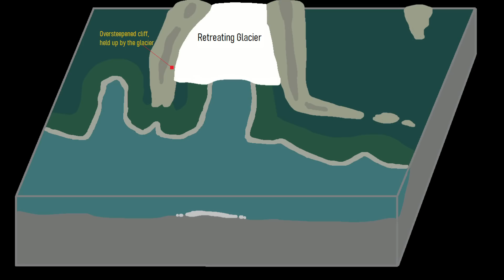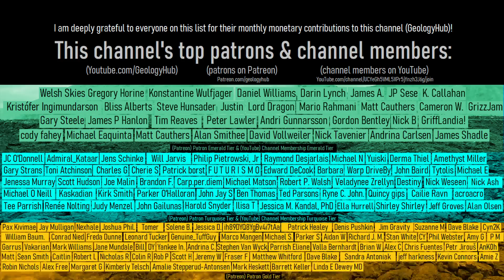Buried by a 330 Foot High Wall of Water; The Greenland Megatsunami Which Just Occurred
On September 16th of 2023, a landslide within a fjord generated a 328 foot or 100 meter high wall of water (a tsunami) which would go on to cause damage to several structures. This represents the second such landslide generated tsunami to have occurred within Greenland since 2016. This video will discuss this disaster and how it relates to glacial retreat.

Thumbnail Photo Credit: Tim Marshall, timmarshall, "time lapse photography of ocean waves", "Rolling wave crash", Posted on Unsplash, Unsplash License, This image was then cropped, resized, overlaid with text, and then overlaid with GeologyHub made graphics (the image border and the GeologyHub logo).

Note: This video rounds my personal estimate of a maximum 328 foot run-up tsunami height during the September 16th 2023 Greenland tsunami event to 330 feet.

Sources/Citations:
[1] 2020, Strzelecki, M. C. and Jaskólski, M. W., European Geosciences Union; Arctic tsunamis threaten coastal landscapes and communities – survey of Karrat Isfjord 2017 tsunami effects in Nuugaatsiaq, western Greenland, Nat. Hazards Earth Syst. Sci., 20, 2521–2534, 2020.
[2] D. Miller, “Giant Waves in Lituya Bay Alaska”, USGS, Geological Survey Professional Paper 354-C.
[3] 2018, Higman, B., Shugar, D.H., Stark, C.P. et al, Springer Nature, Scientific Reports.; The 2015 landslide and tsunami in Taan Fiord, Alaska. Sci Rep 8, 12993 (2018).

0:00 A Greenland Megatsunami
2:49 Lituya Bay
3:18 Landslide Cause
4:22 Conclusion